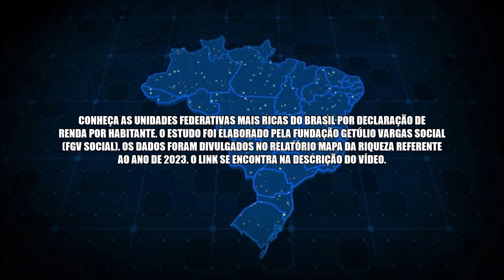Os Estados Mais (E Menos) Ricos Do Brasil Por Declaração De Renda | FGV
Conheça as Unidades Federativas mais ricas do Brasil por declaração de renda por habitante. O estudo foi elaborado pela Fundação Getúlio Vargas Social (FGV SOCIAL). Os dados foram divulgados no relatório Mapa da Riqueza referente ao ano de 2023. O Link se encontra na descrição do vídeo.